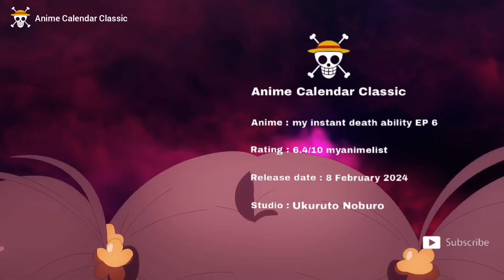My instant death ability is so overpowered season 1 Episode 6 English sub release date